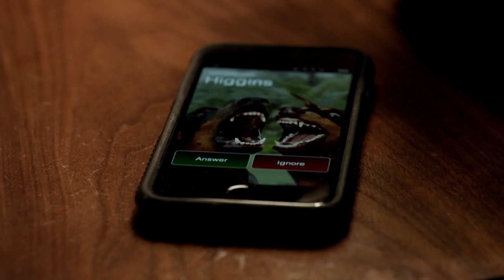Magnum P.I. 1x13 Sneak Peek 1 "Day of the Viper"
MAGNUM AND HIGGINS ARE SHOCKED WHEN ONE OF HIGGINS' FORMER MI6 TEAMMATES SHOWS UP WOUNDED AND TELLS HER THAT THE ASSASSIN WHO KILLED HER TRUE LOVE HAS SURFACED ON OAHU, ON "MAGNUM P.I.," MONDAY, JAN. 21

Editor's note: The air date and time of this episode has changed.

"Day of the Viper" - Magnum and Higgins are shocked when one of her former MI6 teammates shows up with a fresh gunshot wound and news that "the Viper," the assassin who killed Higgins' true love, has surfaced on Oahu. Also, while Magnum's busy helping Higgins track down the Viper, he asks Rick to take over a case, a task that Rick relishes until it goes sideways, on MAGNUM P.I., Monday, Jan. 21 (9:00-10:00 PM, ET/PT) on the CBS Television Network.

CHEAT TWEET: MagnumPI helps Higgins (@PerditaWeeks) find “the Viper,” the assassin who killed her true love. Plus, you are going to LOVE seeing @ZachKnighton impersonate Magnum for a case! 1/14 9pm!

REGULAR CAST:
Jay Hernandez (Thomas Magnum)
Perdita Weeks (Juliet Higgins)
Zachary Knighton (Orville “Rick” Wright)
Stephen Hill (Theodore “TC” Calvin)
Tim Kang (Det. Gordon Katsumoto)
Amy Hill (Kumu)

RECURRING CAST:
Taylor Wily (Kamekona)

GUEST CAST:
Nigel Lindsay (Ian Pryce)
James Taku Leung (Jing Kuan)
Yaani King Mondschein (Fiona Mahoe)
Russell Satele (Armed Man #1)
Kimberly Buhay (Monica)
Miriam Lucien (Red Dress)
Keola Simpson (HPD Cop)
Keala Patterson (Woman)
Joshua Chang (Jeremy)
J’aime Spezzano (Lana Stolper)
Howard W. Bishop (Donald Stolper)
Tracy Yamamoto (Lauren Solper)
Chad Lerma (David Gomez)
Francis Chantavong (Security)

STORY BY: David Fury
TELEPLAY BY: Gene Hong & Eric Guggenheim
DIRECTED BY: Bryan Spicer